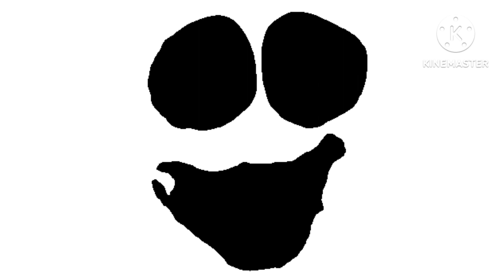Spice king be like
audio by @LukeDidThat
reupload by @EmilianoIsCool @ThePhilliesFan-OSC @RileyBugYouTubeVideosMore and @BIGWILLISOFFICIAL